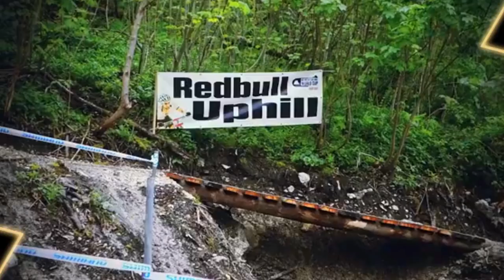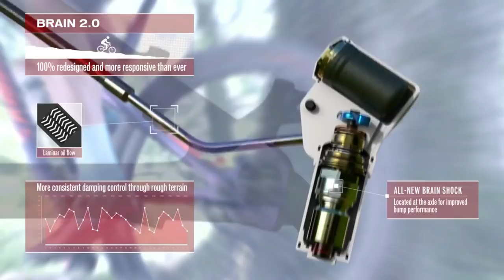TOP BICICLETAS DOBLE SUSPENSION │SCOTT, TREK, GIANT, ORBEA, SPECIALIZED EPIC │TrotaMontesMTB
Este video te muestra cinco de la mejores bicicleta doble suspension 2018
TOP 5 BICICLETAS │  DOBLE SUSPENSION MTB XC│TREK TOP FUEL, SCOTT SPARK, SPECIALIZED EPIC  ,ORBEA OIZ, GIANT

A medida que pasa el tiempo las competiciones de ciclismo Cross country    son cada vez más técnicas, es por ello que a su vez la fabricación de bicicletas va evolucionando e incorporando nuevas tecnologías. Las grandes marcas van desarrollando y aplicando mejoras, sobre todo en lo que a amortiguación se refiere. En este video te mostraremos 5 de las bicis  doble suspensión  de  algunas de las   marcas  reconocidas  a nivel mundial.

Recibimos un por ciento de Amazon cuando compras cualquier articulo través de nuestro enlace.